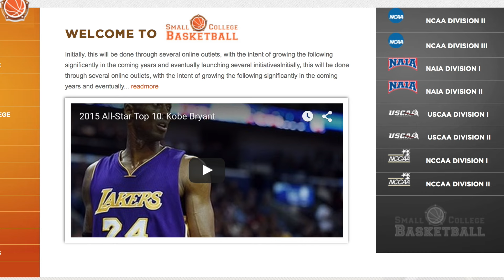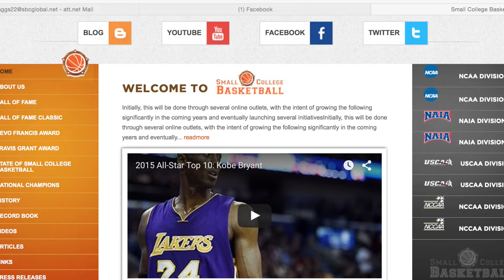Welcome to the Small College Basketball Website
SCB Founder John McCarthy gives us a tour of the new Small College Basketball website and talks about the future of the site. Please look out for our new site to launch this Fall.